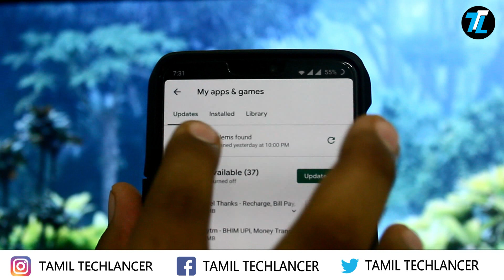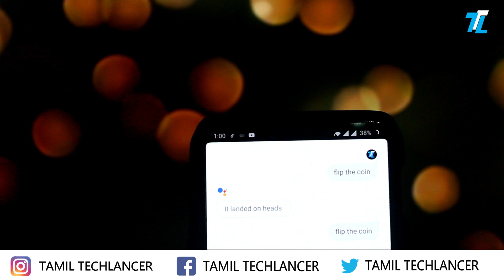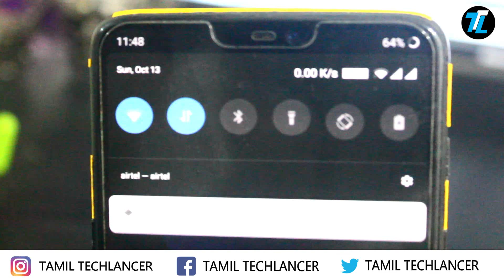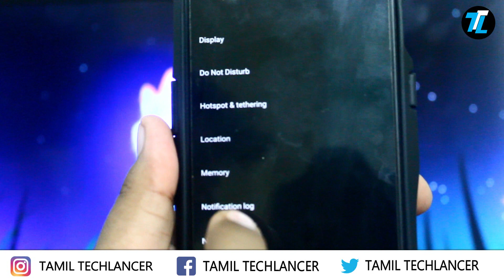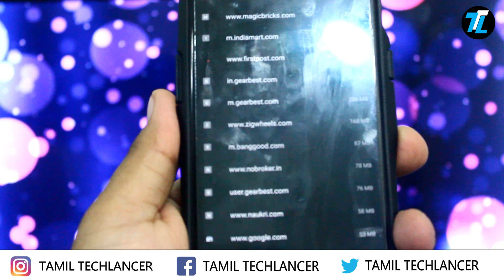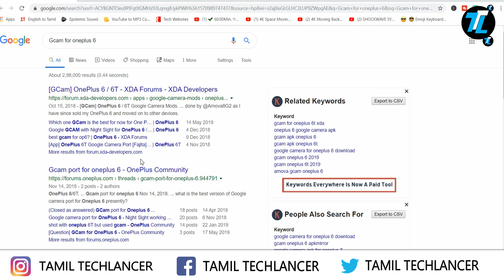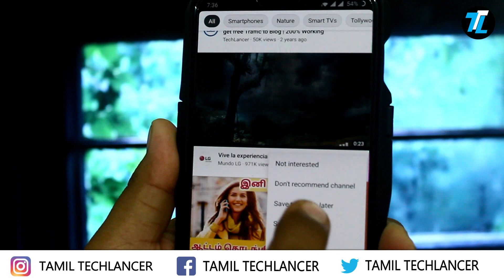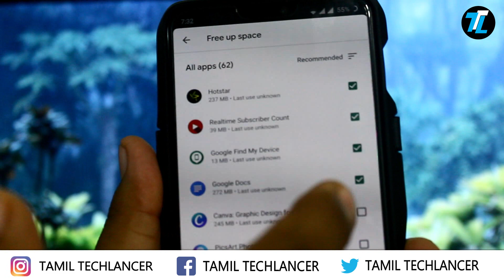8 AMAZING Android Secret Tips and Tricks (தமிழில்/Tamil)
Android Tips and Tricks are always interesting. Check out 8 AMAZING Android Secret Tips and Tricks in Tamil that will blow your mind.

Make me your Friend here